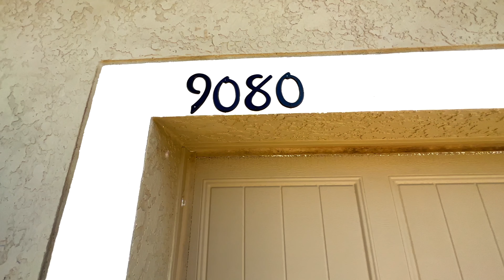9080 Vickroy Terrace, Oviedo, FL